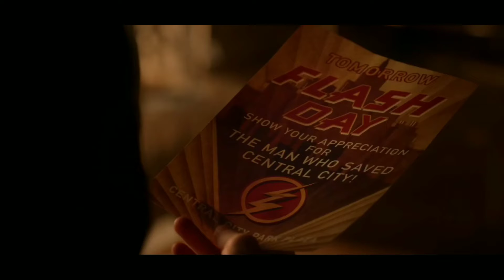THE FLASH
Story
Barry Allen a central city Police forensic
Scientists with a reasonable happy life and one day mysterious red and yellow lighting fall on him  Barry got new power and he protect the city
The flash is a American superhero television series based upon DC Comics
Cast grant gustin candice patton danielle panabaker  carlos valdes Tom cavanages and jesse etc